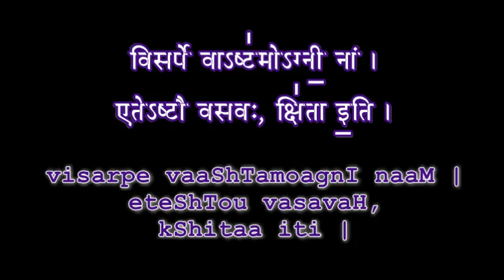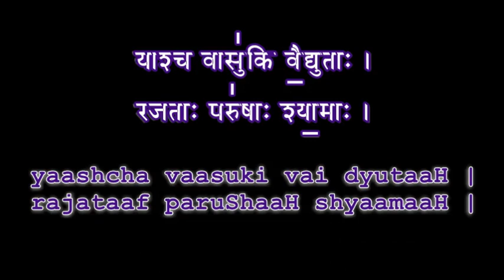Learn Aruna PrashnaH Part 28 Veda Classes mp4